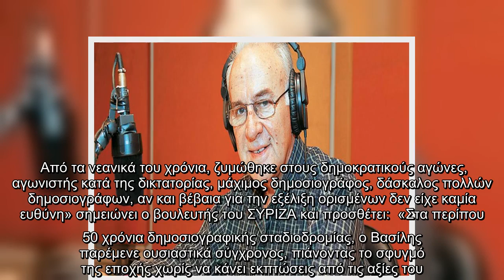Θρήνος για την ελληνική δημοσιογραφία: «Έφυγε» ο Βασίλης Πάικος